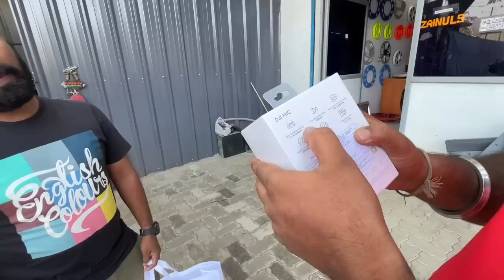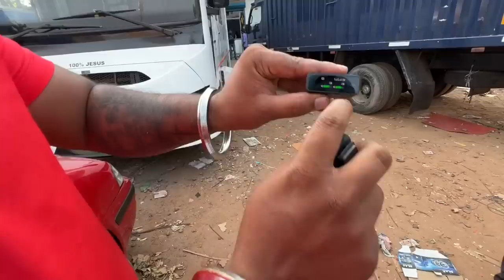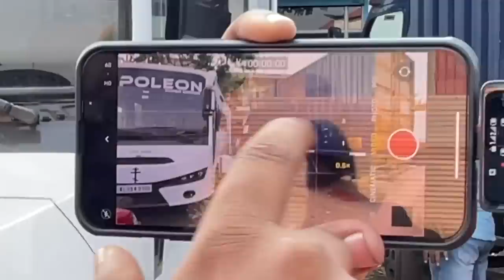ശത്രുവിന് പോലും ഈ ഗതി വരരുത്